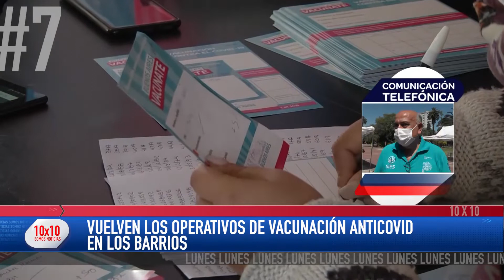10 x 10